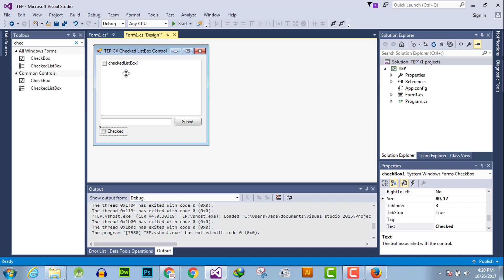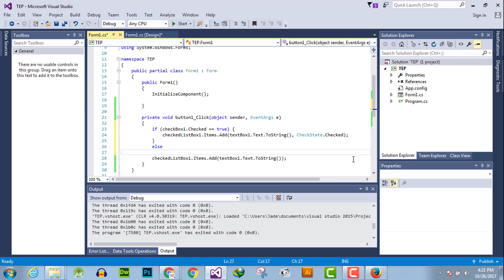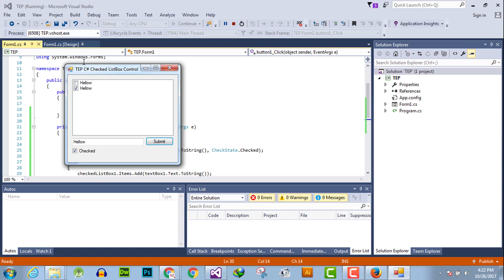052 - B - Insert Values By C# TextBox In C# Checked ListBox